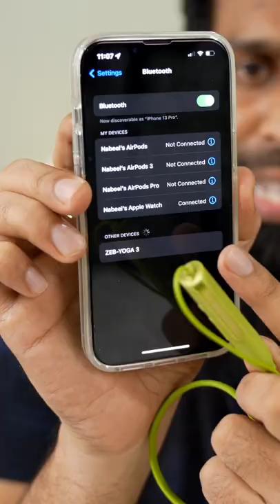ZEB-Yoga 3 wireless neckband earphone ₹699